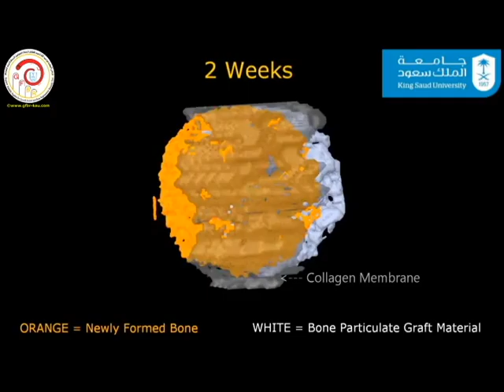2645 GP3 BONE GRAFT+COLLAGEN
Group 3 BONE GRAFT+COLLAGEN